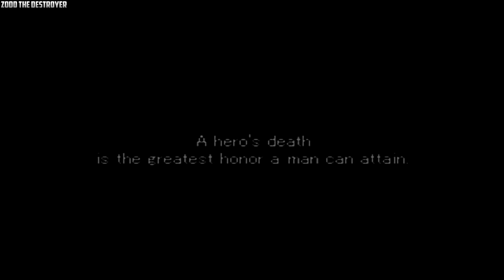Valkyrie Profile Video 58